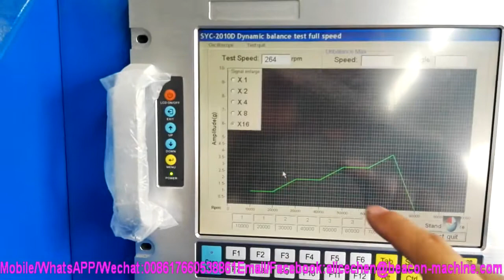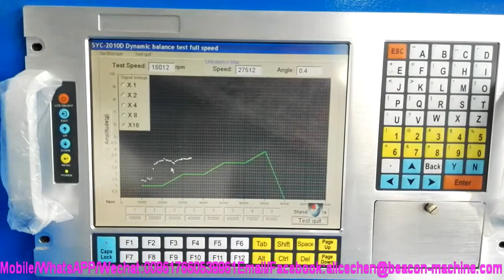BC-D3 the balancing machine of the turbine rotors dynamic balancing machine